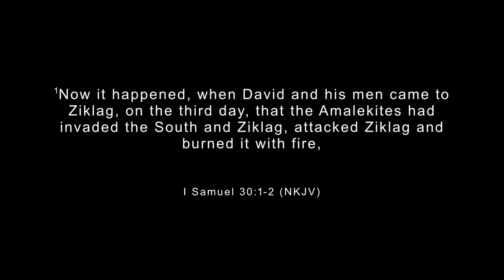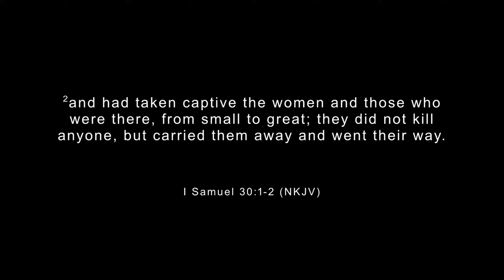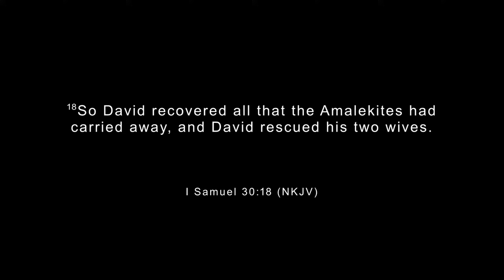English service | RECOVERING WHAT THE ENEMY STOLE FROM US | 4/14/24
Thank you for joining us online today! Take a moment to share this stream on your page and let us know where you're watching in the comments.

We have prayer warriors at The Vine!

If you want to give online, go

We are The Vine Apostolic Church of Houston under the leadership of Bishop Gilbert Andrade. Our service times are Sundays at 9am for English and 11:30am for Spanish. We'd love to have you join us for our in person experience at our address, 14615 Aldine Westfeild Rd.